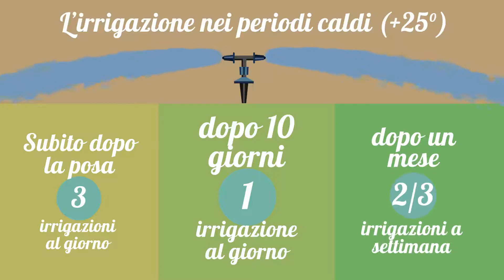[🎥 Video Tutorial] Come posare il prato a rotoli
La posa del tappeto erboso come non l'avete mai vista! In questo video spieghiamo step by step le varie fasi della posa del tappeto erboso a rotoli, gli "ingredienti" migliori, l'attrezzatura necessaria ed i consigli per un risultato stupefacente!

Il meglio è il nostro campo

Per maggiori info su servizi e prodotti